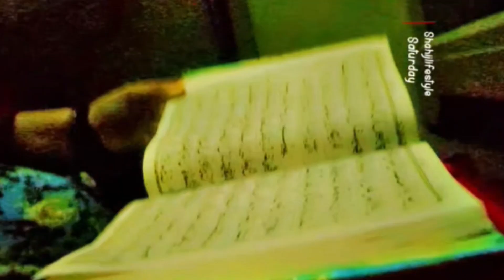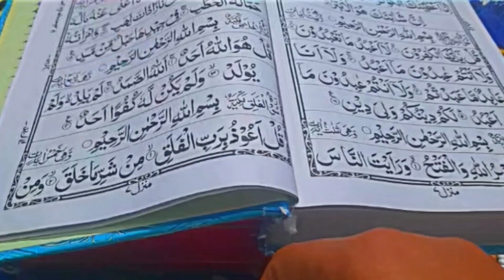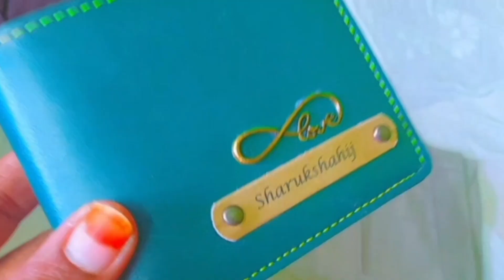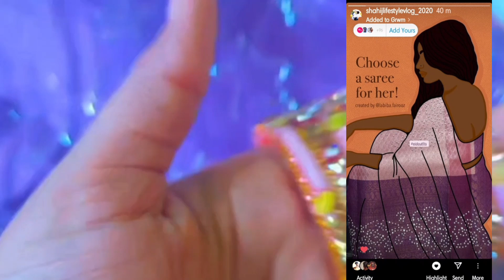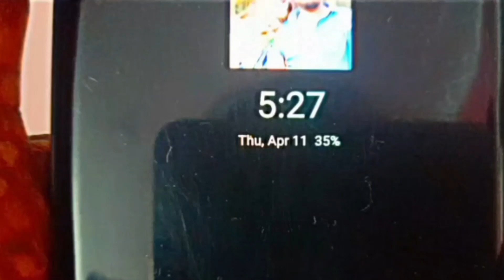vlog-10 EID VLOG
Asalamalikum, everyone, this video is all about our 1st eid al fitra.